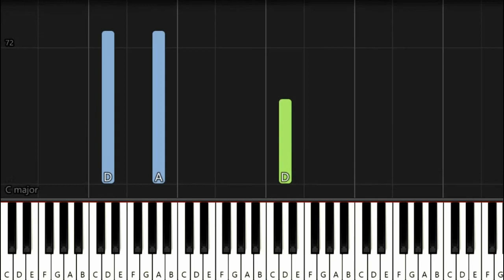One Piece Ending 1 | Maki Otsuki - Memories (EASY Piano Tutorial)